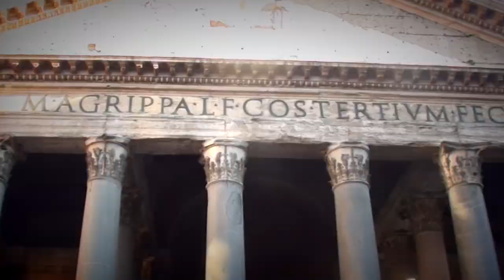The Interrail! - Official Trailer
4 gencin, 2013 yazında yaptıkları avrupa gezisini konu alan ''The Interrail'' adlı belgesel filmin resmi fragmanıdır. Taklitlerinden sakının!